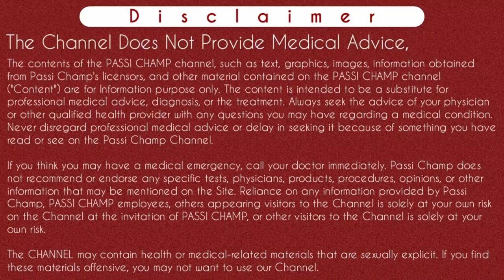antara injection lagwane ke kitne din baad sambandh banana chahiye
antara injection lagwane ke kitne din baad sambandh banana chahiye | अंतरा इंजेक्शन लगवाने के कितने दिन बाद संबंध बनाना चाहिए - passichamp

Iss video me apko antara injection ke bare me jankari milegi ki antara injection lagwane ke kitne din baad sambandh banana chahiye jyada jankari ke liye video ko pura dekhe.
Thanks..

Content Cover:-
अंतरा इंजेक्शन लगवाने के कितने दिन बाद संबंध बनाना चाहिए
hcg injection ke kitne din baad pregnancy hoti hai
antara injection
antara injection ke baare mein jankari
antara injection ke fayde aur nuksan
antara injection ke fayde
अंतरा इंजेक्शन
अंतरा इंजेक्शन कब लगाना चाहिए
गर्भ निरोधक इंजेक्शन कब लगाना चाहिए
अंतरा इंजेक्शन के बारे में जानकारी
इंजेक्शन अंतरा के बारे में जानकारी
अंतरा इंजेक्शन क्या है
अंतरा इंजेक्शन की जानकारी
इंजेक्शन अंतरा
अंतरा इंजेक्शन गर्भनिरोधक
अंतरा गर्भनिरोधक इंजेक्शन
प्रेगनेंसी से बचने के इंजेक्शन

Instagram.com/passichamp
Facebook.com/passichamp
Linkedin.com/passichamp
YouTube.com/passichamp

Time-Stamp:-
00:00 | Upcoming in this video
00:11 | ABOUT VIDEO Antara Injection
00:55 |  antara injection kaise kaam karta hai
01:52 |  Antara injection kab lagaya jata hai
02:37 |  antara injection lagwane ke kitne din baad sambandh banana chahiye